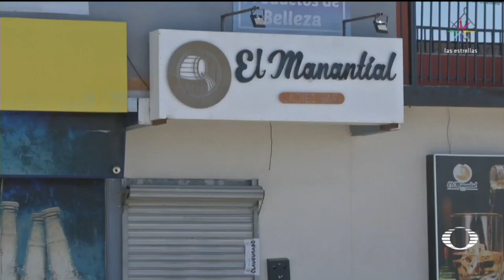Asesinan a 4 mujeres en bar de Ciudad Juárez - En Punto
En Ciudad Juárez, Chihuahua, en lo que va del año han sido asesinadas 159 mujeres; el 90% son casos vinculados con el crimen organizado, pero el vínculo puede ser simplemente estar al lado de un narcomenudista. Anoche, cuatro murieron en el ataque a un bar. Ellas no eran el objetivo